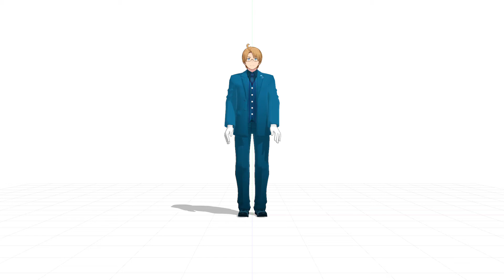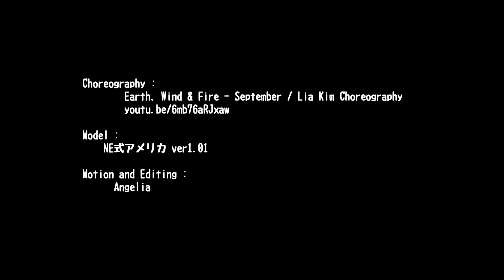[WIP]September[MMD]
I plan to make this dance motion for 4 dancers.